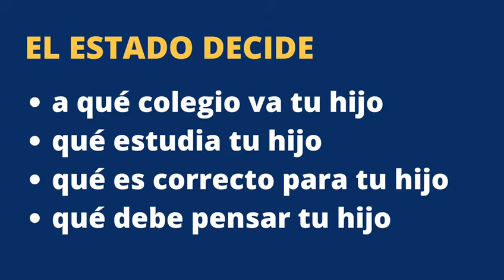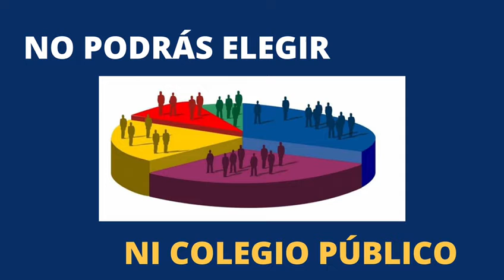Stop Ley Celaà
La nueva Ley educativa tiene el despropósito de querer acabar con la Educación Especial y los colegios concertados.